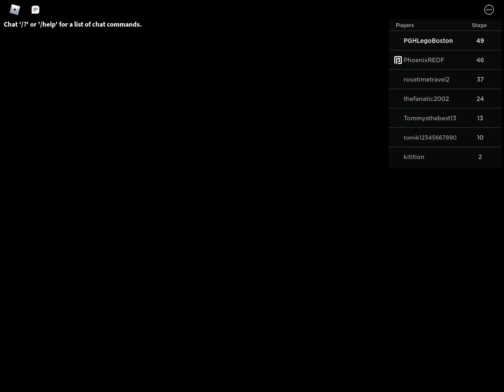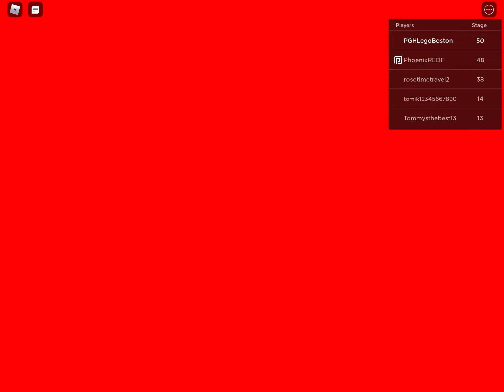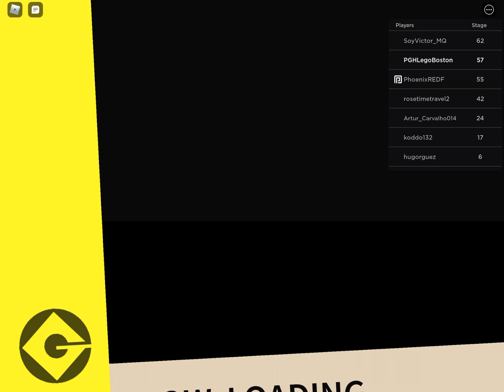February 3, 2021